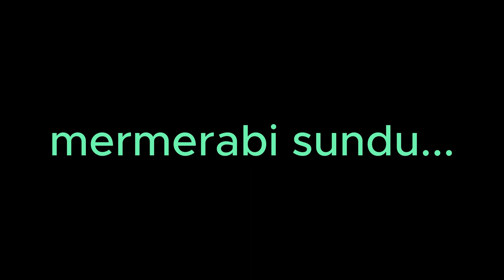REKOR KIRAN BEDWARS 1. HESABINI PATLATTIM!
Merhaba! " REKOR KIRAN BEDWARS 1. HESABINI PATLATTIM!   " adlı videoma hoş geldin,  İyi seyirler.

∘ Videodaki Arkadaşlarım: @Duffycl (yücelin kanalı)

BU KALP BENİ SEVEN VE DESTEKLEYEN TÜM ABİLERİME, KARDEŞLERİME VE DOSTLARIMA SELAMLAR :)